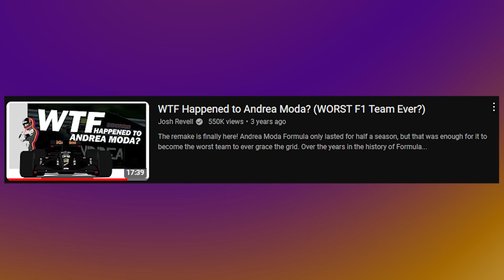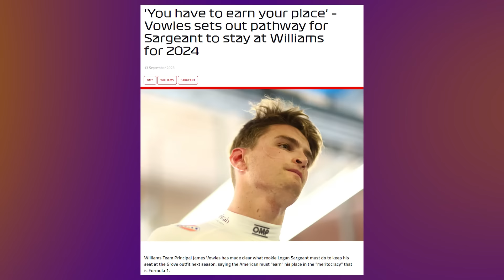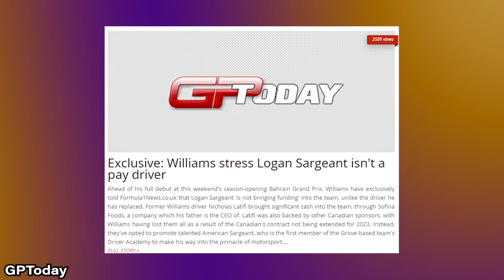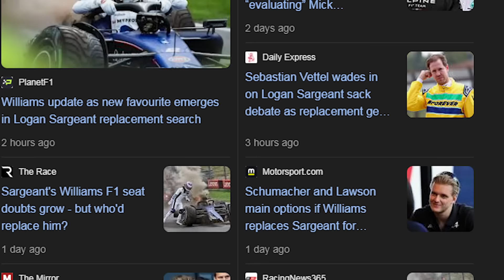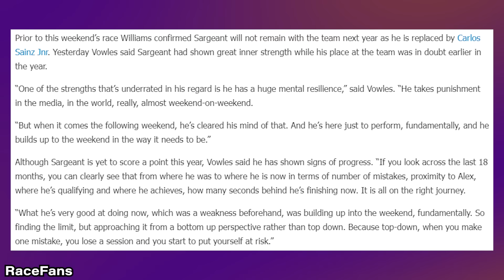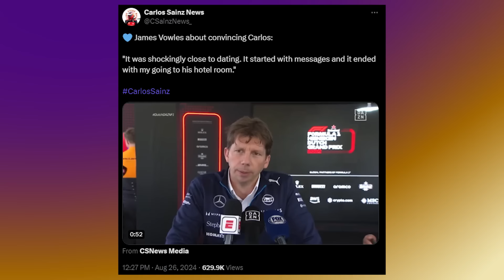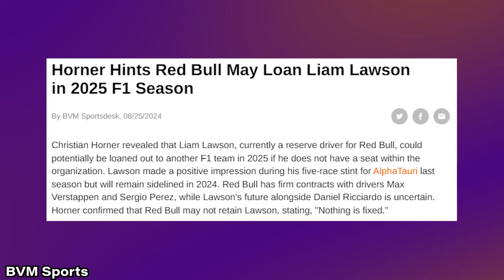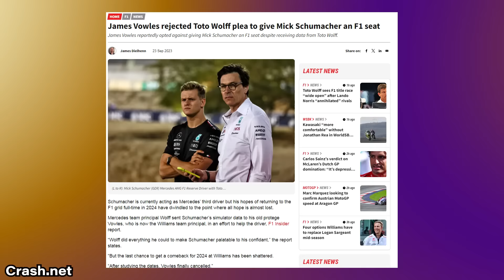Logan Sargeant's fate is sealed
It doesn't look good for Logan Sargeant - and that's not fair.

In this comprehensive video, we unravel the troubling circumstances surrounding Logan Sargeant's tenure at the Williams Formula 1 team. From his recent crashes and declining morale to Williams' strategic focus on signing Carlos Sainz for 2025, we delve into why Logan's F1 career might be at a critical crossroads. Drawing parallels to iconic 1990s F1 team dramas, we highlight how Williams' management under James Vowles is handling driver support and team dynamics, raising questions about their commitment to Logan. Explore the potential replacements on the table, including Mick Schumacher and Liam Lawson, and the complexities involved in these possible driver changes. We also examine the broader implications of Williams' shift towards building a stronger lineup and what it means for the team's future in the fiercely competitive F1 landscape. Could Logan Sargeant find a new path in IndyCar, or will he manage to turn his fortunes around in Formula 1? Additionally, we discuss the media backlash, fan reactions, and the overall impact on Williams' quest to regain their position in the midfield. This video offers an in-depth analysis of Logan Sargeant's fate, Williams' strategic moves, and what lies ahead for one of F1's most talked-about drivers. Whether you're a dedicated Formula 1 fan or just curious about the high-stakes world of racing, this video provides exclusive insights and expert commentary you won't want to miss. Watch now to stay updated on the latest F1 drama and gain a deeper understanding of the challenges and decisions shaping the future of Williams and Logan Sargeant's career!

Logan Sargeant's fate frustrates me

Wear a piece of F1 history on your wrist with Mongrip